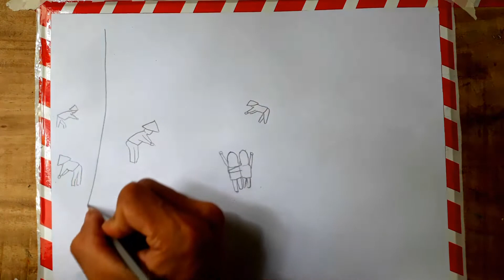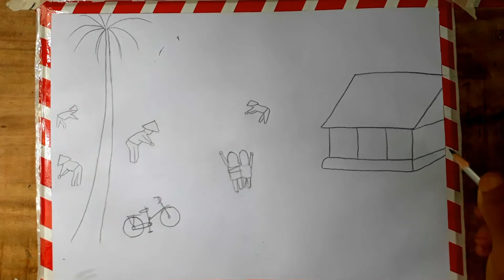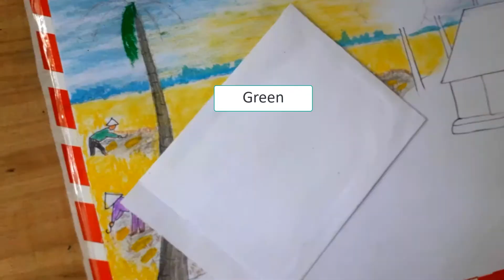Vẽ tranh phong cảnh quê hương- Vẽ tranh bằng màu sáp dầu - hung art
Nội dung video, Vẽ tranh phong cảnh quê hương, cách vẽ tranh phong cảnh bằng màu sáp, hướng dẫn vẽ tranh đề tài phong cảnh bằng màu sáp dầu đơn giản mà đẹp. chúc các bạn xem video vui vẻ.
Kênh Hung art vẽ tranh bằng màu sáp dầu, vẽ chì màu, vẽ tranh phong cảnh quê hương, .Tôi hy vọng bạn thích nó và xin vui lòng chia sẻ và để lại ý kiến của bạn! Cảm ơn bạn đã xem video

Xem thêm tranh mình vẽ

playlists - Danh sách phát
Oil pastel
Từ khóa,
vẽ tranh phong cảnh
cách vẽ tranh phong cảnh
vẽ tranh đề tài phong cảnh
tranh phong cảnh
vẽ tranh phong cảnh quê hương
vẽ tranh sáp dầu
vẽ tranh bằng sáp dầu